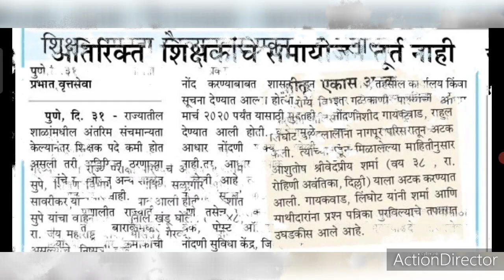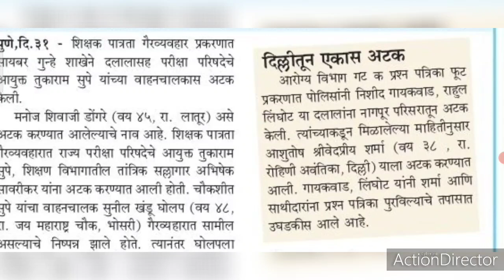अतिरिक्त शिक्षकांचे सध्या समायोजन नाही।।TET,TAIT, PAVITRA PORTAL